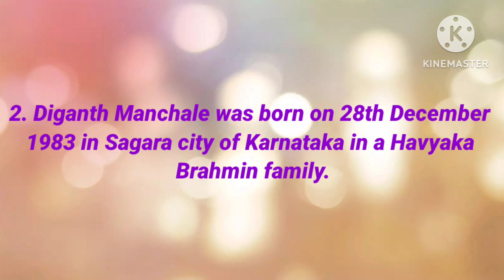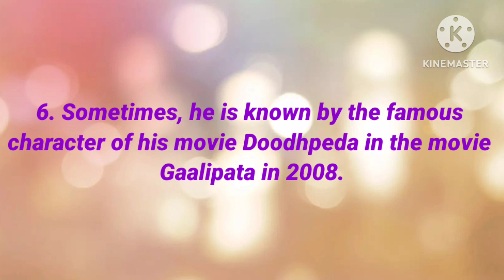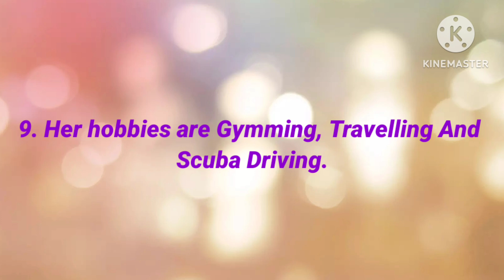10 Amazing Facts About Diganth | Indian Television Actor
10 Amazing Facts About Diganth | Indian Television Actor | ‎@Cat123._